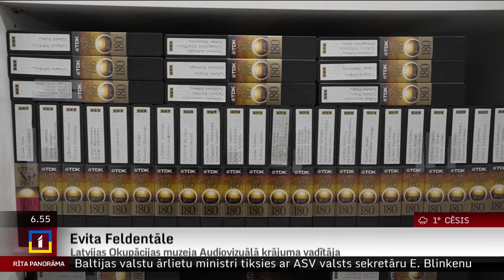Okupācijas muzejā vāc video liecības ar represēto cilvēku dzīvesstāstiem; intervēti ap 2500 cilvēku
Šogad aprit 75 gadi vienai no Latvijas vēstures drūmākajām lapaspusēm. 1949. gada 25. martā padomju okupācijas vara uzsāka masveida deportācijas, dažu dienu laikā izsūtot vairāk nekā 42 tūkstošus Latvijas iedzīvotāju. Kopš 1996. gada Latvijas Okupācijas muzejs ieraksta video liecības ar represētajiem. Šo gadu laikā intervēti aptuveni 2500 cilvēku. Savukārt safilmētā video materiāla apjoms sasniedzis jau aptuveni 5000 stundu.